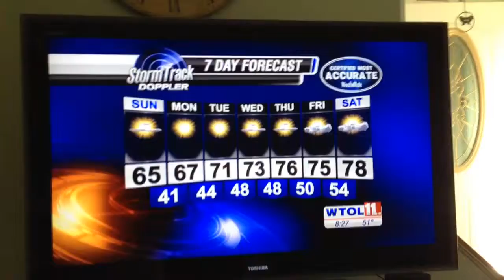Tucker on the News!